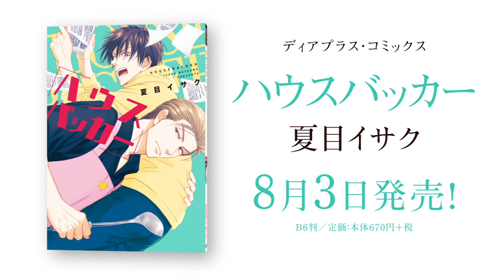【webCM】ハウスバッカー／夏目イサク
ディアプラス・コミックス
ハウスバッカー
著者名：夏目イサク

B6判／定価：本体670円＋税

小説家の安住は、その気難しさから
何度もハウスキーパーを変えている問題客。
そんな安住のもとに顔も体もイカツイ
強面イケメン・和久井が派遣されてきた。
（デカい態度で）完璧に仕事をこなし、
（強引に）自分の生活を健康的にしていく和久井に
反感を覚えた安住は、さっそくクビを宣告するけれど……!?
夏目イサク待望のコミックス未収録作品集!!
16P描き下ろしつき♡

［収録作品］
ハウスバッカー
アイとセイシュンの日々
アイと逃走の日々
甘い香りがするんです。
君といつまでも
描き下ろし ほか

●夏目イサクのコミックス　大好評発売中!!●
ノー カラー
どうしようもないけれど〈全２巻〉
タイトロープ
フリーパンチ
シュガーコード
いかさまメモリ〈全２巻〉
ハートの隠れ家〈全4巻〉
飴色パラドックス1～5
花恋つらね1～5
ハウスバッカー

‹ディアプラス・コミックス デラックス›
夏目イサクファンブック
夏目イサク全集①～③

‹ウィングス・コミックス›
あやかり草紙〈全２巻〉
熱帯デラシネ宝飾店【原作：嬉野 君】１～３